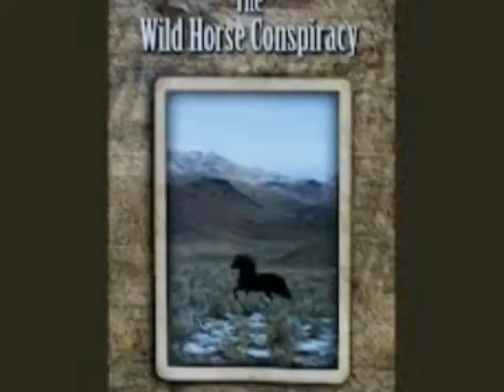Craig Downer - Wild Horse Conspiracy by Tom Porter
Craig Downer, ecologist justifies America's wild horses & burros while countering machinations against them. Please help save wild horses from government abuse. Special thanks to photographer Elyse Gardner.